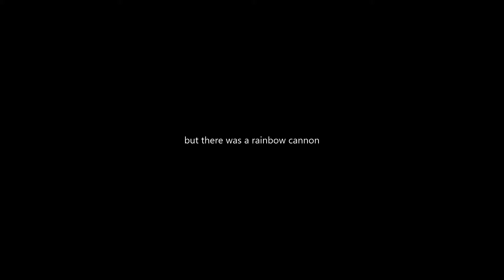Modded highlights - exploring the end #8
the aether?